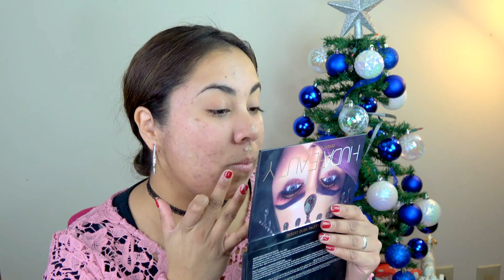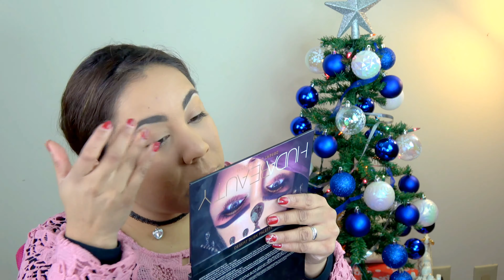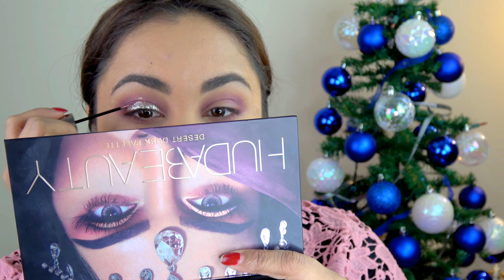TUTORIAL DE MAQUILLAJE VIOLETA Y PLATEADO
Hola chicos! Como estan?
Hoy es comienzo de semana y hay video.
Espero que les guste. Este video puse la foto en instagram y salio votado a que haga tutorial. A si que, para aquellos que lo votaron aqui tienen el tutorial.